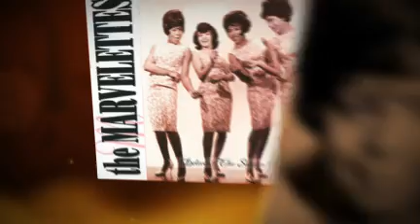THE MARVELETTES strange i know (LIVE!)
from the 1963 album RECORDED LIVE:THE MARVELETTES LIVE ON STAGE - created